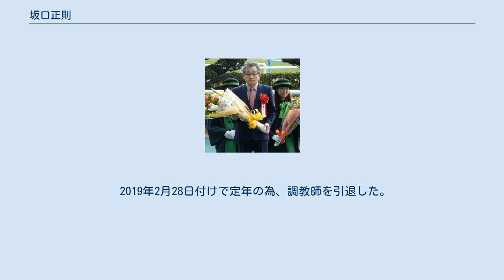坂口正則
坂口 正則（さかぐち まさのり、1948年9月2日 - ）は日本中央競馬会栗東トレーニングセンターに所属していた元調教師。
実子に調教師の坂口智康、伯父に元調教師の坂口正二、従兄弟に元調教師の坂口正大がいる。
 1967年に坂口正二厩舎で騎手見習いとなり、1974年に騎手となる。
1981年騎手免許を更新せず、調教助手に転ずる。
1983年に調教師免許を取得し、調教師に転身、1985年に厩舎を開業。
初出走は同年7月13日小倉競馬第9競走のコスモフィールドで3着、 初勝利は同年7月28日小倉競馬第11競走、初出走と同じコスモフィールドでのべ3頭目での達成だった。
 1990年の報知杯4歳牝馬特別を6番人気のエイシンサニーで優勝し、重賞初勝利を挙げた。
同馬はその後桜花賞に出走し4着と好走、続くオークスでは桜花賞馬アグネスフローラを破り優勝、G1初勝利を挙げた。
エイシンの冠名の平井豊光の所有馬は多く預託されていることもあるが、15勝を挙げている重賞のうち11勝がエイシンの馬で相性が良い。
 騎手は四位洋文、上村洋行の起用が多い。
障害競走は西谷誠が主戦である。
 2019年2月28日付けで定年の為、調教師を引退した。